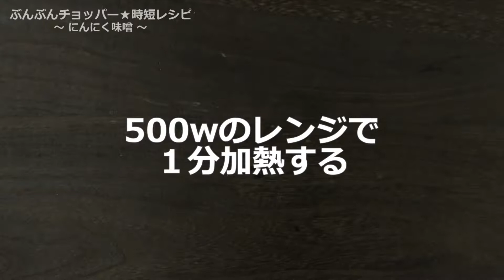ぶんぶんチョッパー(ニンニク味噌)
ニンニク味噌(c140r)【71kcal(1人当たり)】

ブンブンさえあればとっても簡単！
疲労回復効果のあるニンニクと栄養価の高い発酵食品のお味噌の組み合わせ♪
1日1回食べたいですね！

☆にんにく 1房
☆唐辛子 1本
☆砂糖 45g
☆麦みそ 150g

【手順 】
1.ニンニクは房のままラップに包み耐熱皿にのせ500ｗのレンジで1分加熱する。
2.少し冷まして皮をむく。
3.とうがらしは種を取っておく。
4.☆を35～40回ぶんぶんする。
5.フライパンに4をいれ弱火で5分ほど煮詰めたら完成です。